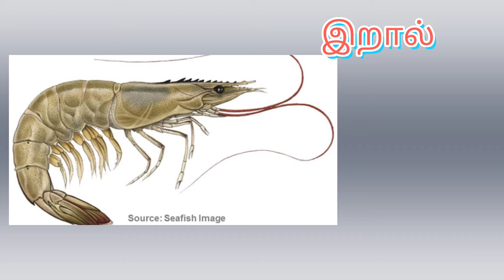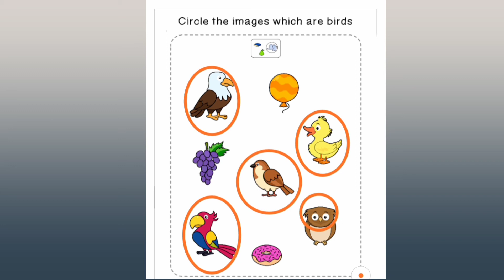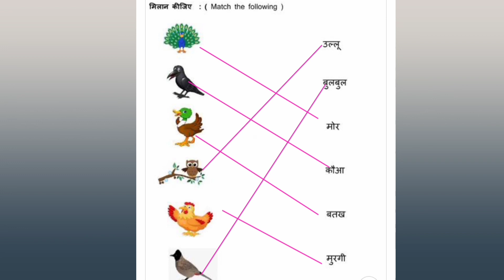Aquatic animals and Birds in 3 languages / TAMIL, ENGLISH, HINDI